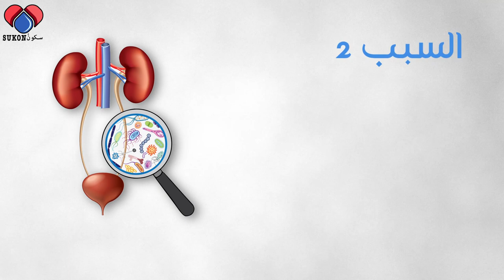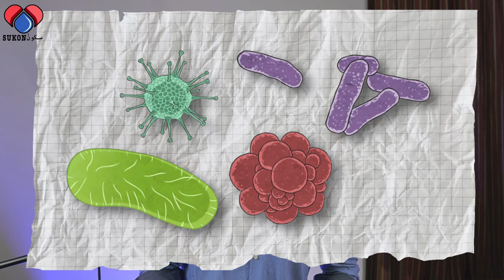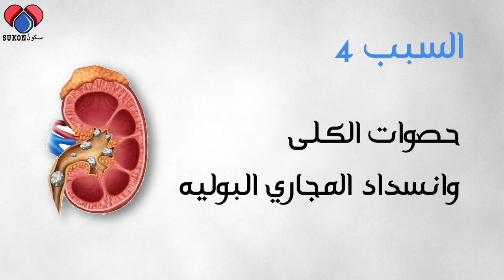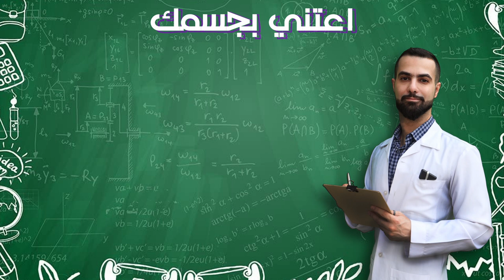آلآم الجهاز النتاسلي وعسر النشوة للرجال | علاج القذف المؤلم والم الخصيه orgasmalgia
عسر النشوة او orgasmalgia هي حالة تعني أن القذف مؤلم. يمكن أن يتراوح بين الانزعاج الخفيف إلى الألم الشديد أثناء القذف أو بعده. ويمكن أن يشمل الألم القضيب او الخصية أو المنطقة المحيطة بالشرج.

00:00 القذف المؤلم
1:07 الاستمناء
1:53 التهاب المسالك
3:17 دوالي الخصية
3:43 حصوات الكلى
4:19 الادوية
4:33 ضعف العضلات
ادعم القناه